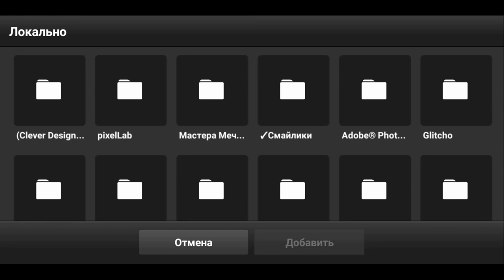Speed art-wallpaper//by. Lirn//minecraft Style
🔥🔥Привет я lirn сегодня очередной ролик, сaдись по удобнее ну а мы погнали🔥🔥
🔥🔥полезные ссылки🔥🔥
🔥🔥Жарко стало но все же вот инста🔥🔥:@lirn_desinger
    ϟ   •Heavenlys•   ϟ
        ║Создатель║
[Ссылка]
NASYROV | Graphics | Всё для фотошопа|
💥💥Ой пора тушить огонь в описание💥💥